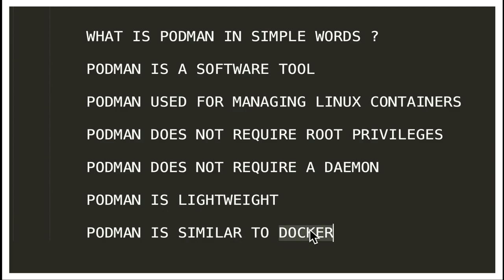WHAT IS PODMAN IN SIMPLE WORDS | WHAT IS PODMAN IN FEW SENTANCES | InterviewDOT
In a few simple words, Podman is a tool for managing Linux containers without the need for a daemon. It is similar to Docker, but it is more lightweight and does not require root privileges.

Podman is a good choice for developers who want to create and manage containers without having to worry about the underlying infrastructure. It is also a good choice for organizations that want to containerize their applications without having to invest in a dedicated Docker daemon.

Here are some of the key features of Podman:

Daemonless: Podman does not require a daemon to run. This makes it more lightweight and portable than Docker.
Rootless: Podman can be run without root privileges. This makes it more secure than Docker.
OCI compliant: Podman is compliant with the Open Container Initiative (OCI). This makes it interoperable with other container tools.
Extensible: Podman is extensible through plugins. This makes it possible to customize Podman to meet specific needs.
If you are looking for a lightweight and secure way to manage Linux containers, then Podman is a good option to consider.

Here are some of the benefits of using Podman:

Portability: Podman is a daemonless tool, which means that it can be run on any system that has the Linux kernel. This makes it more portable than Docker, which requires a daemon to run.
Security: Podman can be run without root privileges, which makes it more secure than Docker.
Interoperability: Podman is compliant with the Open Container Initiative (OCI), which means that it can be used with other container tools.
Extensibility: Podman is extensible through plugins, which makes it possible to customize Podman to meet specific needs.